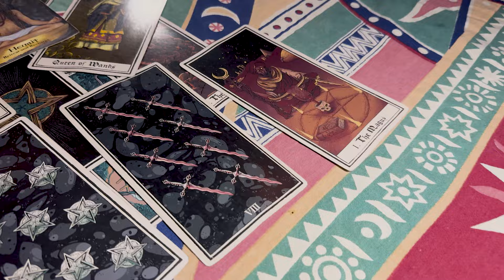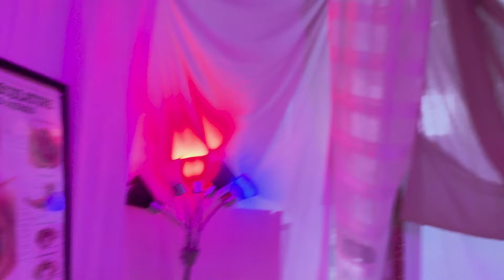Girls Weekend: Two-Stepping, Womb Healing, Yoni Steaming & Nature | Women’s Retreat in Austin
Hey y’all! So today’s vlog is a wild ride from start to finish. It starts with me heading to the airport for a women’s retreat in Austin, but guess what? We got into a car accident on the way – I mean, talk about starting the day with a bang! 😂 The driver got hit, we missed our flight, but somehow, we made it in one piece. Austin, here we come!

Once in Austin, we kicked off the weekend by celebrating Jordan’s birthday in style! We hit the streets, did some shopping (I found the cutest cowboy boots), and two-stepped our way into the night. Seriously, Austin’s nightlife and shopping scene is next-level – boots, cowboy hats, and ALL the vibes. 🤠

The real magic begins with the Sacred Sisters Circle retreat, led by the amazing Heather Hoffman of Activation Vibration. This retreat, called Rewild, is all about reconnecting with our inner wild selves. I didn’t know what to expect, but I showed up with an open heart, and wow, it was life-changing.

I also experienced something totally new – a Yoni steam. It’s a beautiful, ancient practice that helps cleanse and heal the womb space. 🌸 I had a powerful release during the steam and really felt connected to my divine feminine energy. It was emotional, healing, and something I’ll be continuing monthly. I’ll share more about how it evolves!

We wrapped up the retreat feeling rejuvenated, reconnected, and deeply bonded as sisters. There’s just something so powerful about women coming together to support each other. 💖

Join our free community space at raerituals.com for breathwork, mediation and a community to support you in your journey!

About me:
I'm Christina Rae, a breathwork and life coach pioneering a somatic approach to healing and holistic wellness in which you not only discover your breath, but take conscious breathing into everything that you do until it becomes a lifestyle.

to learn more and practice together!